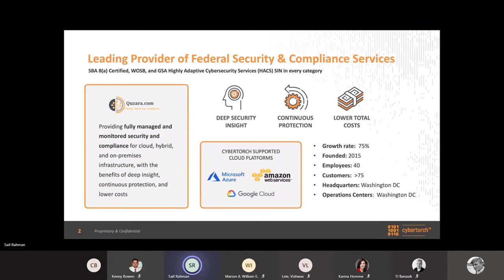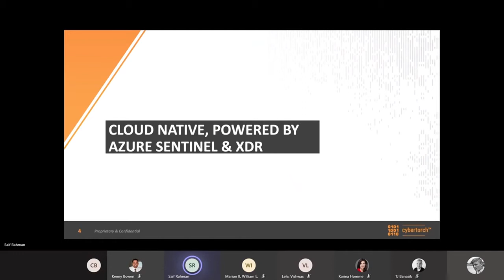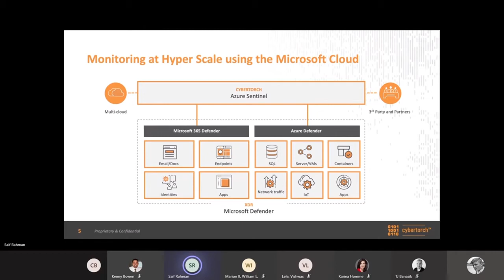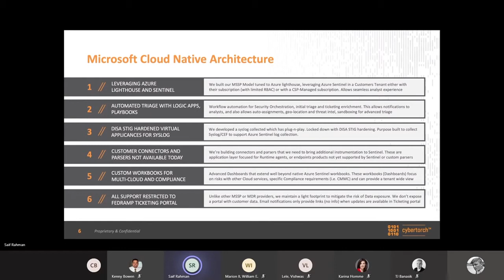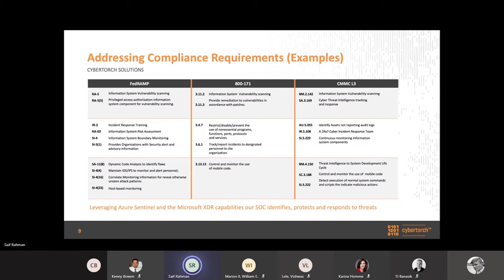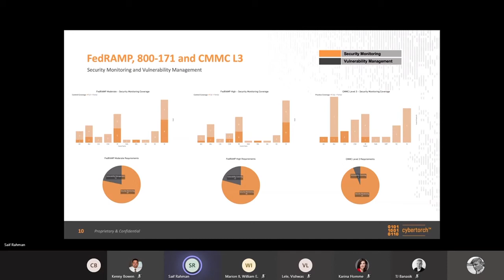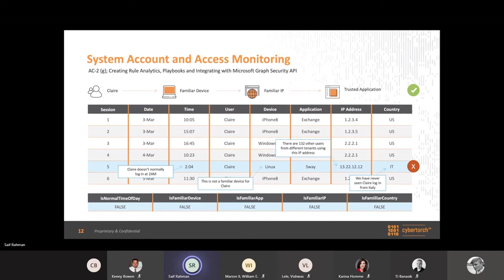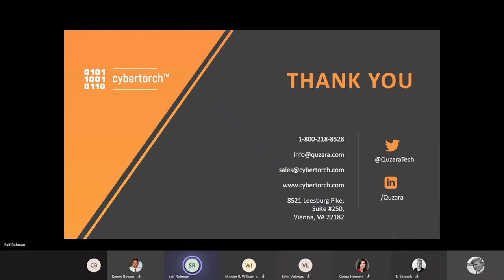Driving FedRAMP and CMMC Compliance with Azure Sentinel: a SOC Perspective | October 2020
Saif Rahman, Managing Director, Cloud Security, Architecture, Application Risk, Quzara, LLC, presents "Driving FedRAMP and CMMC Compliance with Azure Sentinel: a SOC" perspective at the AzureGovMeetup. To learn more about the Azure Government user community and its upcoming events,